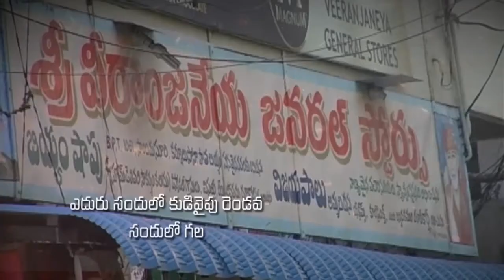Bro.Nicholas Raphael garu ||20-07-2019|| అంశం: క్రిస్తు యేసులో అందరు ఒక్కటే...